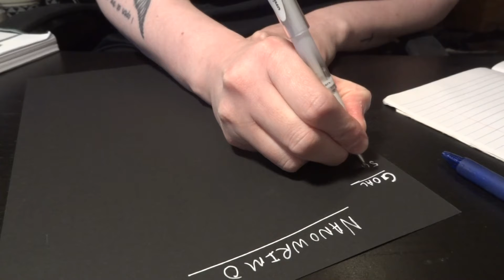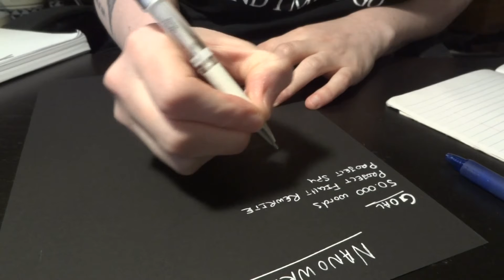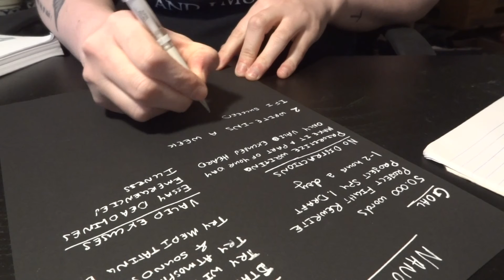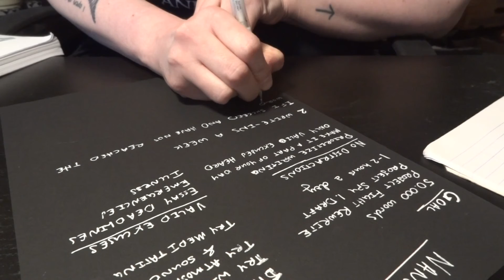My Nano 2020 routine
This is my goal and attempt at a writing routine for Nanowrimo 2020. There were some export issues, which is why it is coming out now and not sooner, but I hope it is all right.